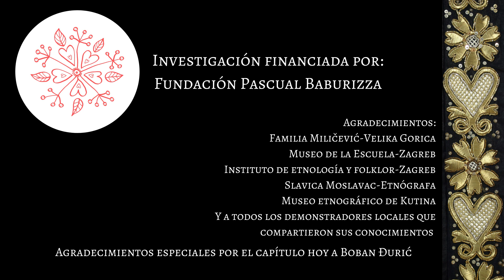Bordados, la historia contada con hilos. Capítulo 9; Técnica Pružanka.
Bordado típico de la zona de Baranja.

Materiales:

- Osnaburgo 25x25 cm.
- Tijeras de bordado.
- Bastidor.
- Aguja punto cruz.
- Hilos DMC colores, rojo n° 666, negro y azul n° 3842.
- Palos de brocheta.